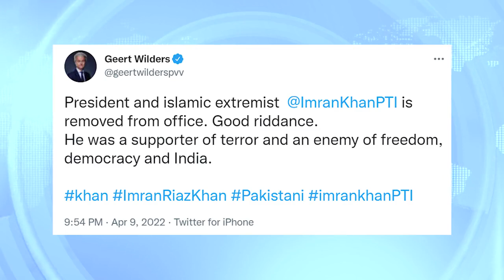How Imran Khan was Toppled in Pakistan? | English Subtitles | 4 Zero Four